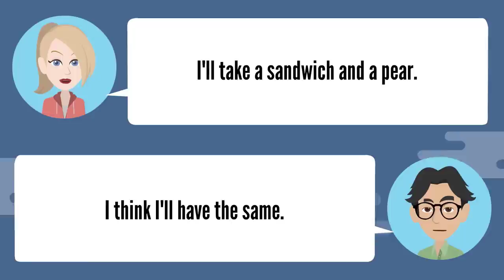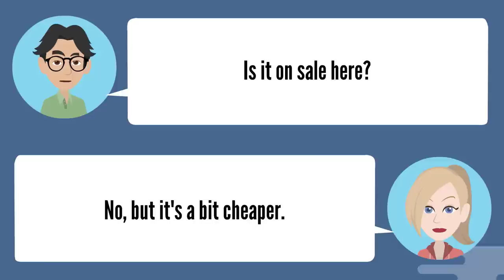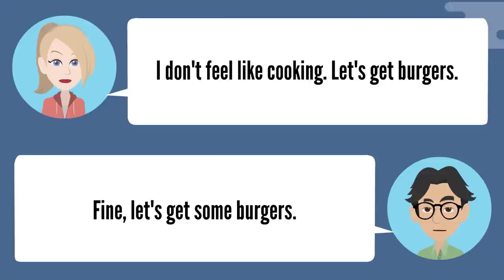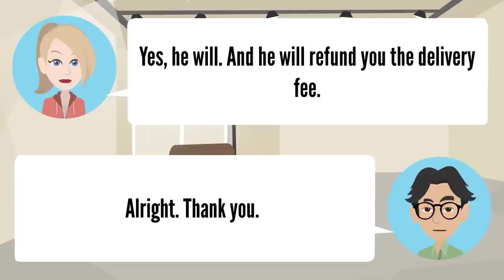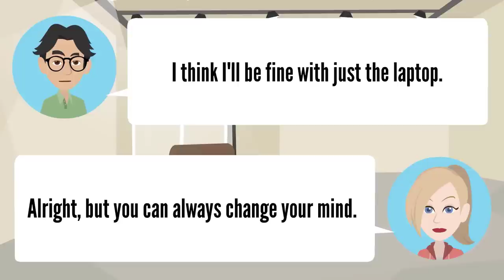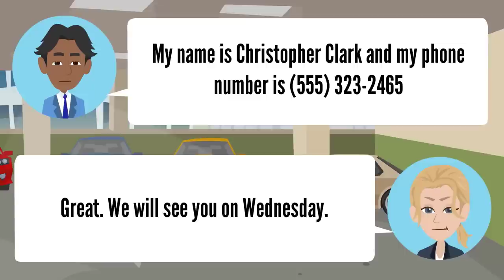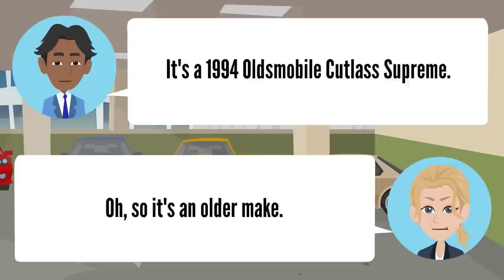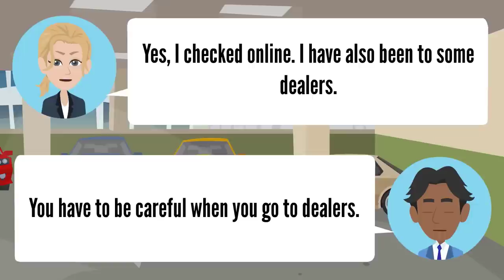Learn Fluent English | Practice English Conversation | Improve English Speaking Skills ✔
In this lesson, you can learn how to speak fluently in English.
How long have you been studying English? Do you find sometimes that even though you study hard, you can’t speak fluently? Do you learn lots of grammar and vocabulary, but you find it difficult to make sentences when you speak.
📝 TRACKLIST
00:00 Ordering Fast Food (1)
00:39 Ordering Fast Food (2)
01:16 Vegetables
01:52 Meat
02:31 Salads
03:07 Drinks
03:43 Lunch
04:22 How to Cook a Meal
05:01 Using Coupons
05:39 Using Coupons
06:21 Nutrition of Foods
07:00 Snacks
07:33 Desserts
08:14 Fruits
08:57 Dinner
09:33 Breakfast
10:10 Where to Buy Food
10:48 Buying an Appliance
11:26 Negotiating a Price
12:05 Buy Furniture
12:45 Scheduling a Delivery
13:28 Trying on Shoes
14:06 Not Delivered on Time
14:46 Calling to Reschedule a Time
15:28 Trying on a New Outfit
16:06 Getting Things Fixed
16:49 Shopping for New Clothes
17:25  Making a Shopping List
18:02 Returning a Defective Item
18:41 Buying a Warranty
19:20 Where to Buy What
20:00 Using the Warranty
20:35 Shopping Budget
21:14 Warranty Expired
21:58 Buying Insurance
22:47 Making an Appointment with DMV
23:39 Test Driving the Car
24:21 How to Pay for the Used Car
25:09 Where to buy a Used Car
25:56 Detecting a Problem with the Car
26:41 Negotiating a Price with a Dealer
27:34 Title Transfer
28:22 Asking about Car Insurance
29:12 At the Window of DMV
30:06 Taking It to the Mechanic
30:56 Negotiating a Price with the Owner
31:43 Declining to Buy the Car
32:32 Deciding to buy a Car